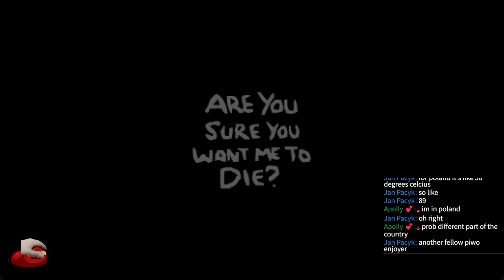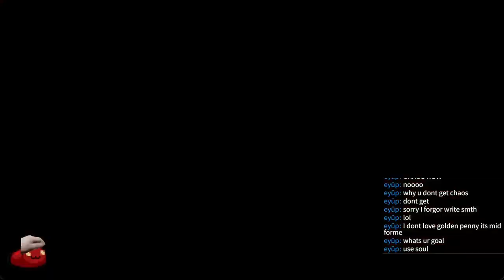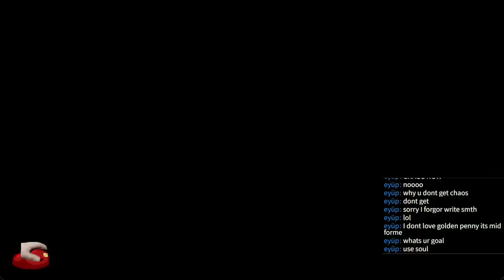The MOST BIZARRE Way To Win As T Isaac! | The Binding Of Isaac Repentance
My Tipping Page!